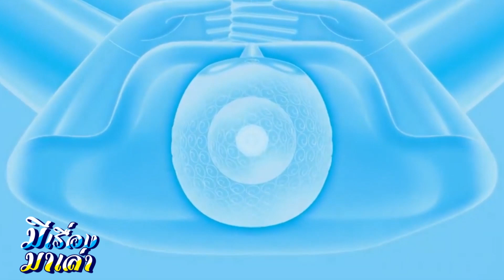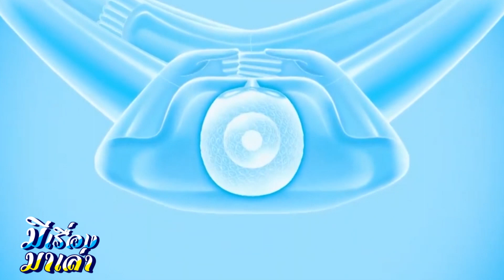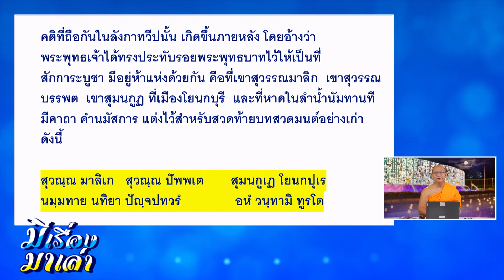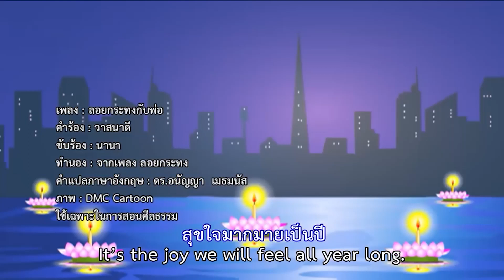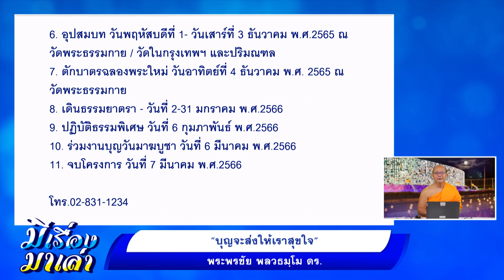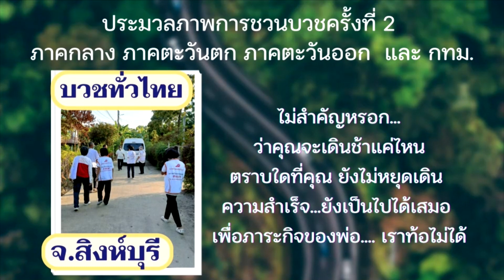บุญจะส่งให้เราสุขใจ | มีเรื่องมาเล่ากับพระพรชัย พลวธมฺโม | Ep.333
มีเรื่องมาเล่า
รับชมรายการ มีเรื่องมาเล่า ทุก Ep ได้ที่ลิงก์ด้านล่าง